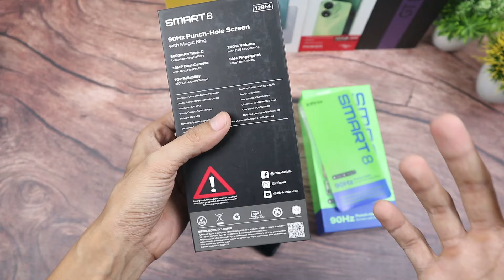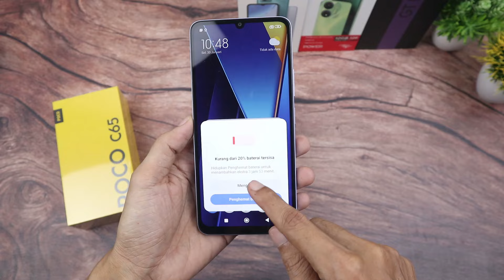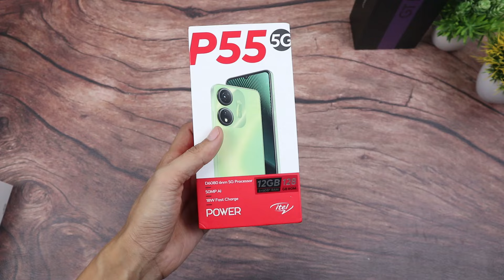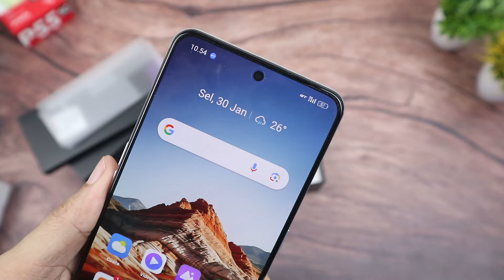Jual Hp ex Unboxing & Review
Stok di tulis 2 walau sebenarnya 1. untukenghindari PHP yg cuma CO tapi gak jadi bayar.